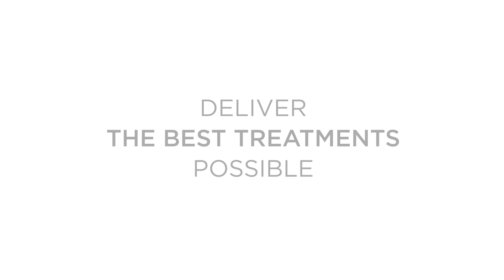Pinks Boutique Foot Ritual Overview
Pinks Boutique - Results without Chemicals

COMPLETE PROFESSIONAL ORGANIC